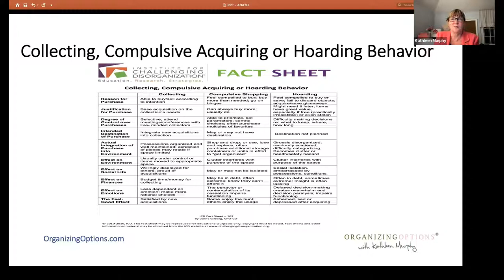Facts About Hoarding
Short video clip from the March 14th 2022 presentation by Kathleen Murphy on Decluttering and Hoarding.